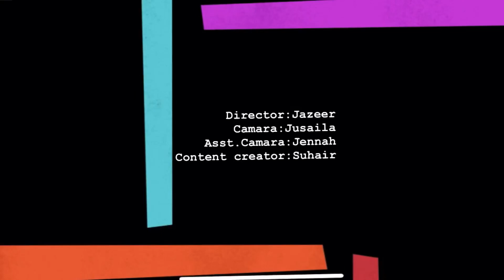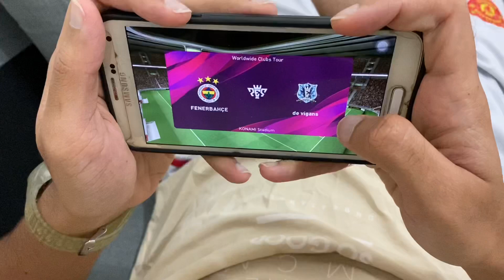ഒരു work at home അപാരത!